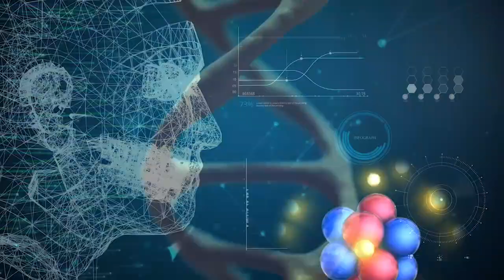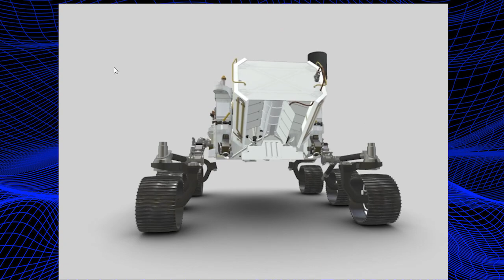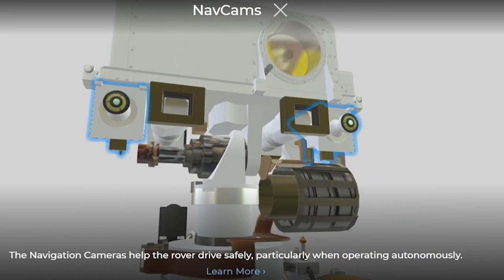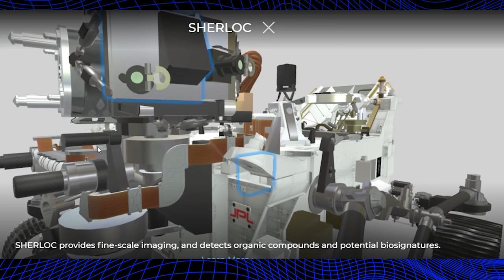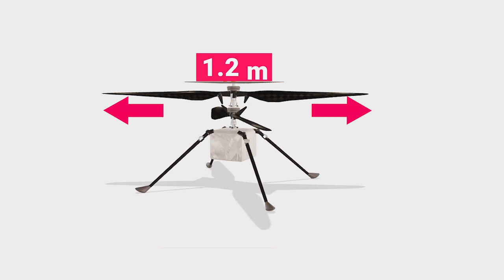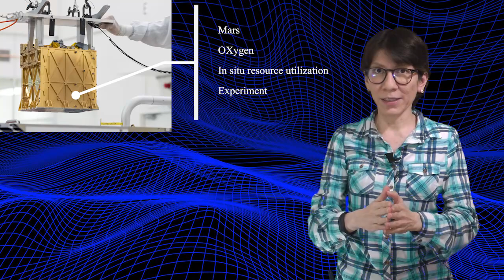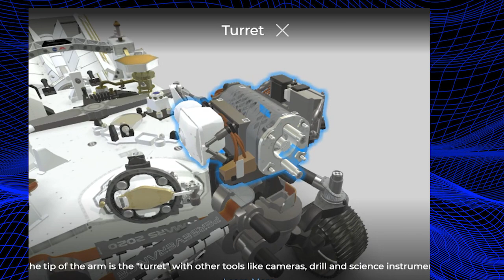5 curiosidades del PERSEVERANCE en Marte - NASA 🚀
Video capítulos
0:00 Intro
0:31 1-El Rover usa un PowerPC750
1:32 2-Los sistemas de cámaras del Perseverance
4:48 3-Ingenuity y el primer vuelo en Marte
7:05 4-MOXIE: Generador de oxígeno
8:09 5-La búsqueda de vida en Marte